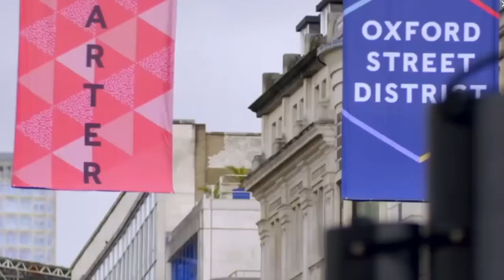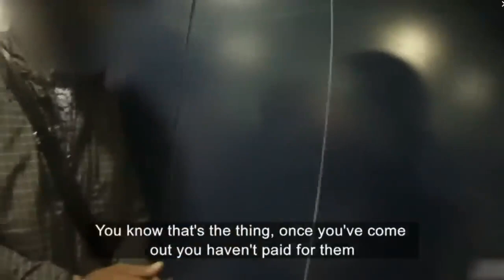The TM Eye Prolific Crimes Team patrolling Oxford Street and catching shoplifters.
TM Eye detectives ‘Steve’ and ‘Adam’ on patrol in Londons West End and Oxford Street identify and catch a shoplifter who turns out to be a vulnerable adult being used by organised criminals to steal goods.